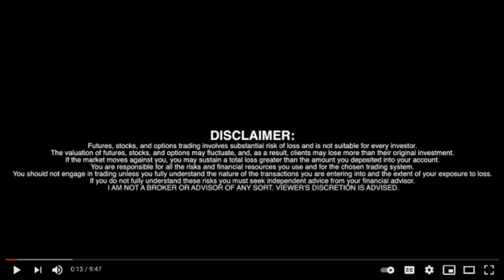Boxed, Inc. (NYSE: BOXD) Interview with Ceo Chieh Huang - RICH TV LIVE Podcast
Boxed, Inc. Announces Third Quarter 2022 Financial Results
Retail Gross Profit Increased YoY by 88.8%
Retail Gross Margin Increased YoY by 503 Basis Points
Gross Merchandise Value Increased YoY by 8.3% to $49.0 million
Retail Net Revenue Increased YoY by 8.9% to $41.6 million
Retail Net Revenue per Active Customer Increased YoY by 38.4% to $336

“The team and I are very pleased to have met or exceeded many expectations on multiple levels in the third quarter. We are also proud to share the quick progress we have made on the strategic vision we announced last quarter, which increased focus on some of our fastest growing, stickiest, and most profitable areas of the business,” said Chieh Huang, Co-Founder and Chief Executive Officer. “By executing on the strategic vision to increase profitability, and as a result of certain financing cash inflows, we are also able to cut quarter over quarter cash consumption by more than half. We continue to actively explore additional capital markets opportunities, and we hope to further improve near term liquidity with the goal of an additional capital raise prior to year end.”